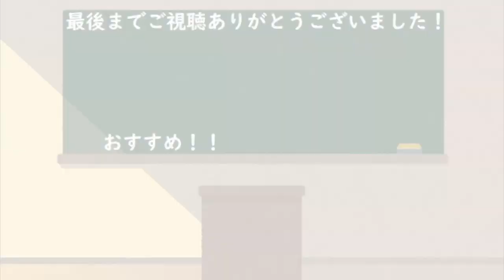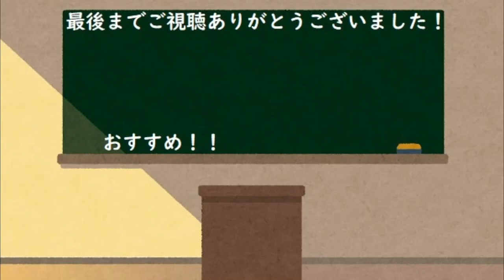【wows初心者解説】コンテナはどれがいいの？